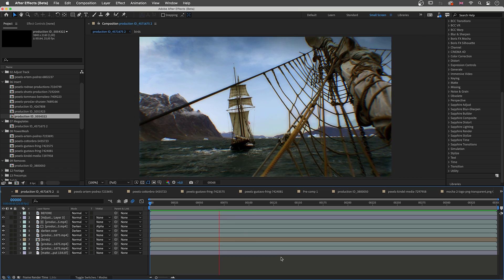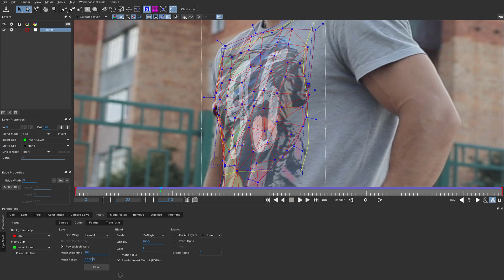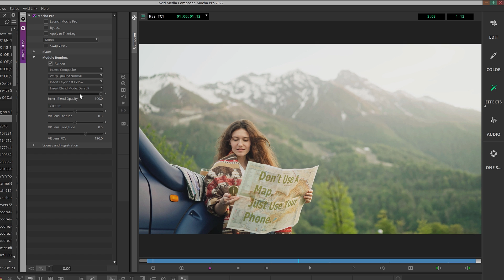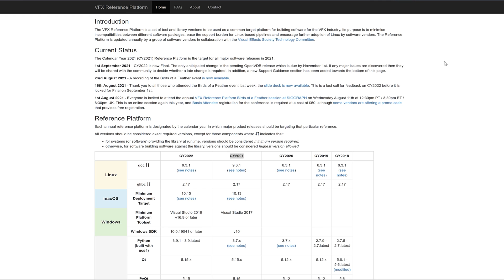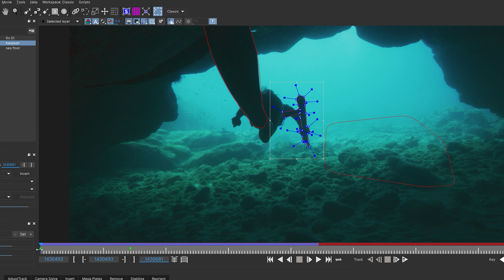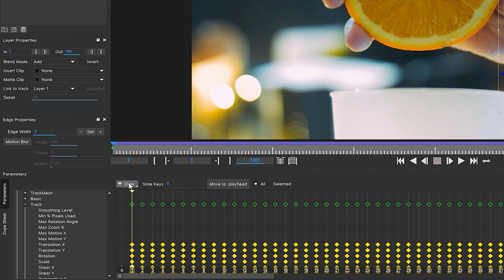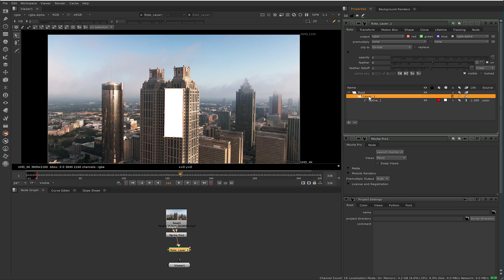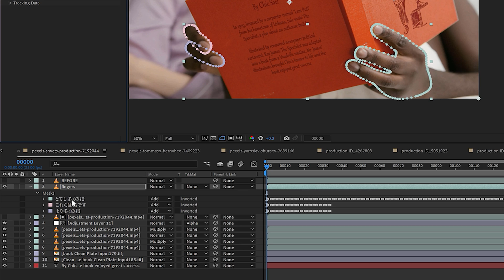Boris FX Mocha Pro 2022 - What's New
Now Available! Mocha Pro 2022 is a major new version of the award-winning planar tracking and roto tool from Boris FX. Available now as a plugin for Adobe, Avid, supported OFX hosts and as a standalone application.

Highlights include:
● Apple M1 boosts speeds on new Mac hardware
● Adobe MFR Support - AE Multi-Frame Rendering
● VFX Platform 2021 with improved color management
● Insert with PowerMesh: Improved workflow for warped surface compositing
● New Planar Tracking Features deliver the highest quality tracking and roto results
● New Exports for Nuke, Silhouette, Alembic, and Mistika.